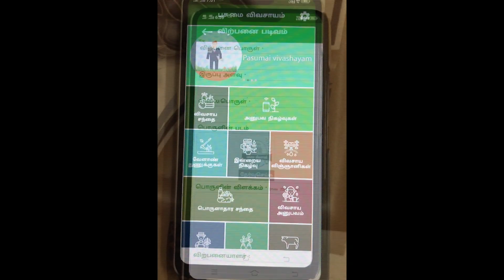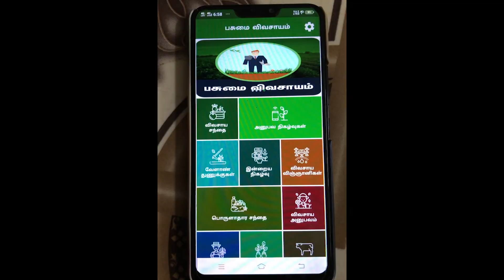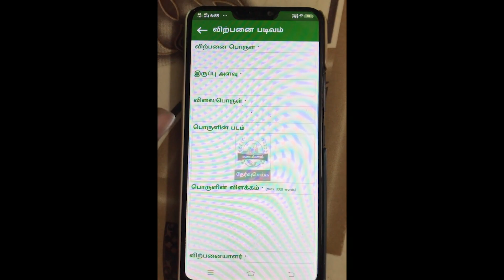1வயது முதல் 50 வயது வரை உள்ள பல்வேறு வகையான போன்ஸாய் மரங்கள்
விவாசயிகள் உற்பத்தி செய்த பொருட்களை வாங்க ,விற்க